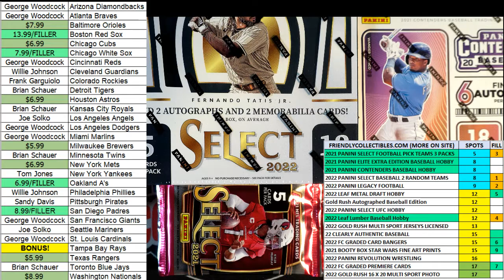2022 Panini Select Baseball Hobby Box FILL A ID 22SELECTBB838